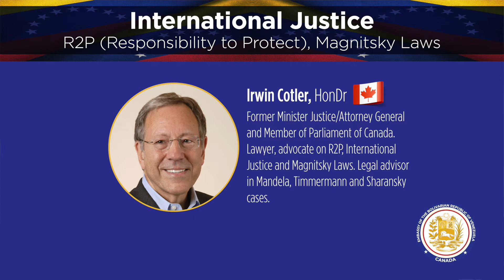RTP Irwin Cotler, HonDr